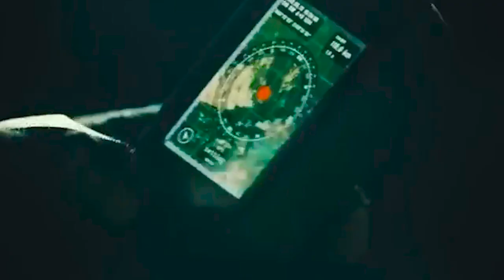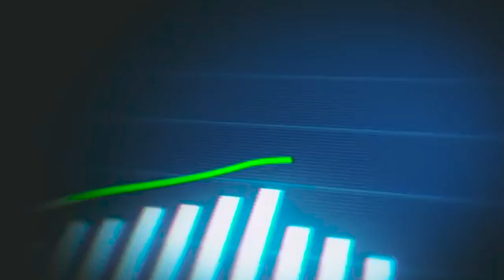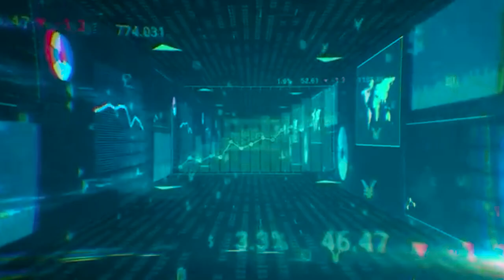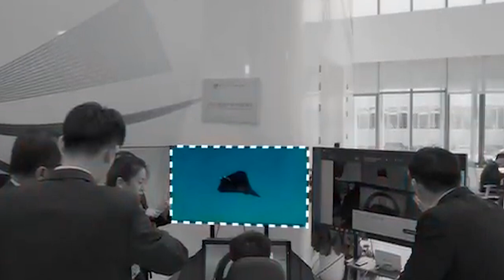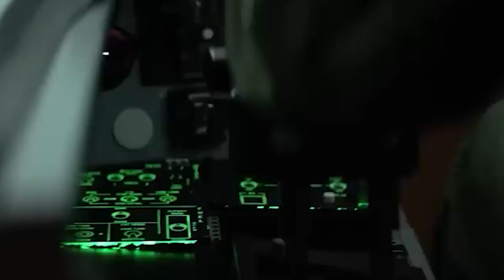China’s 6th Generation Fighter Jet is a Nightmare!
The U.S. has long held a dominant position in aerial combat capabilities, but China’s 6th-generation fighter jet rapid advancements pose a significant challenge. Interestingly, it was actually the U.S. Air Force that first proposed the concept of the sixth-generation fighter.